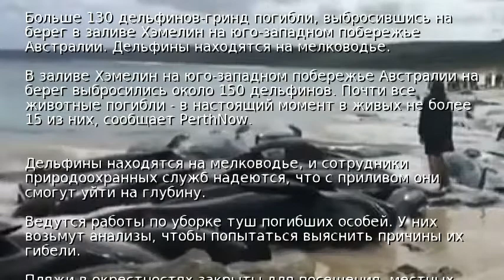В Австралии на берег выбросились дельфины